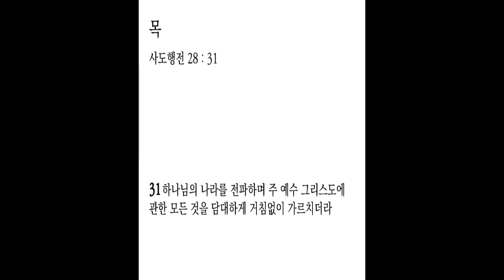생명의 삶 큐티 8. 31. 목 | 행 28:23-31 | 일상에서 시작되는 Acts 29